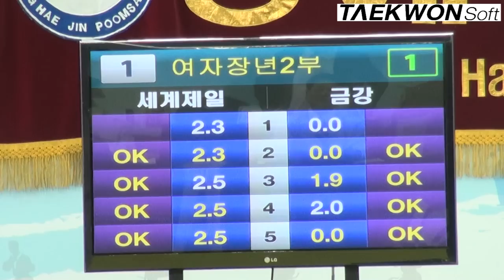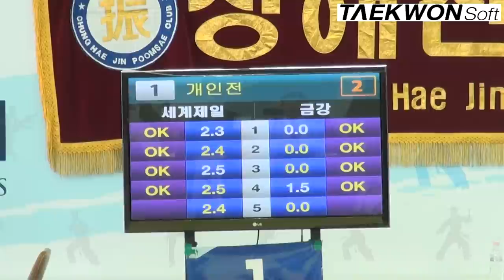2012실업최강전 결승전 여자장년2부 장희인(세계제일)